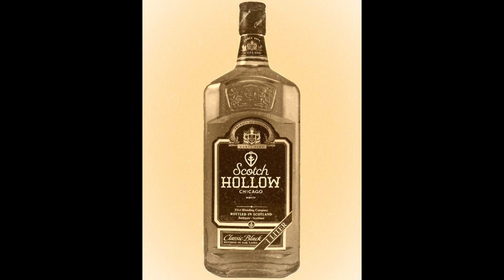Bring It On Home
Music
"Bring It On Home" by Scotch Hollow (Google Play • AmazonMP3 • iTunes)
Category
Music
License